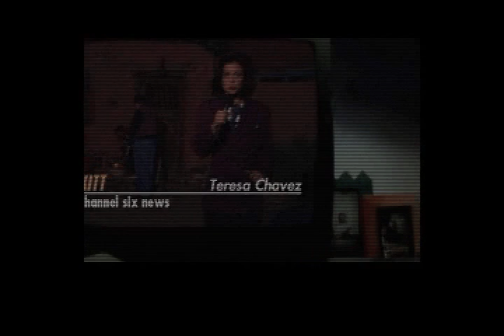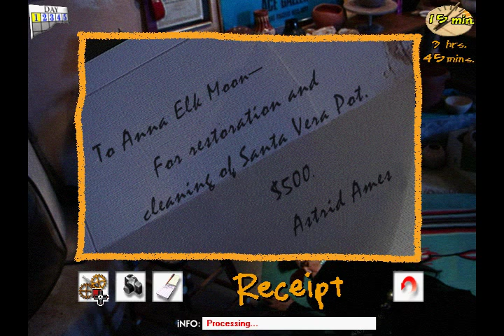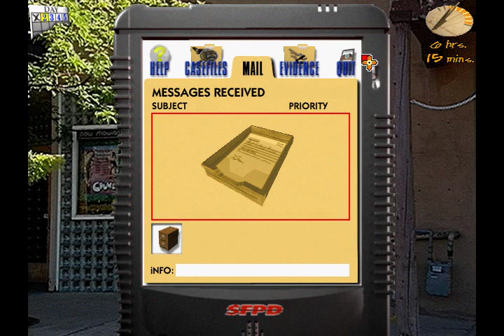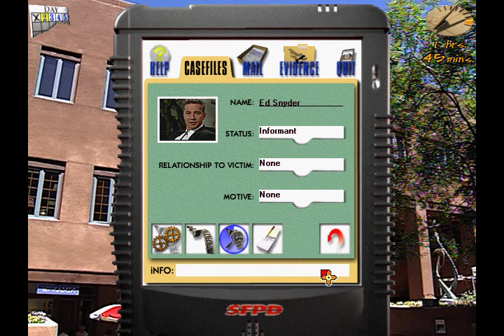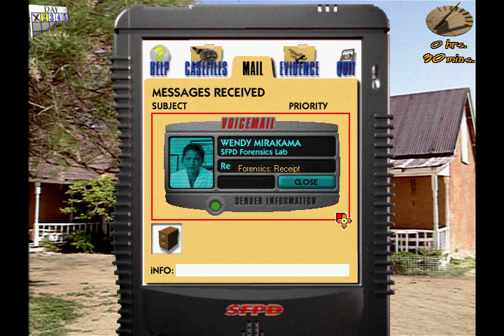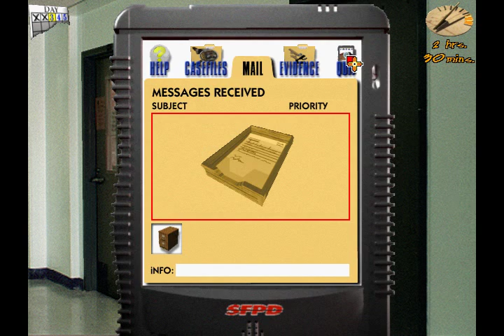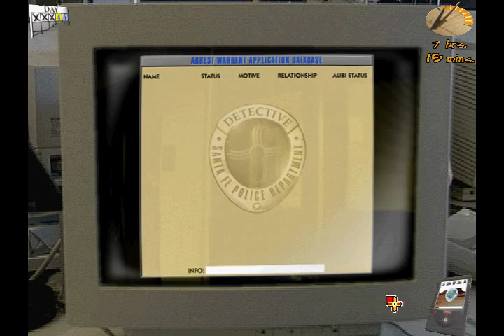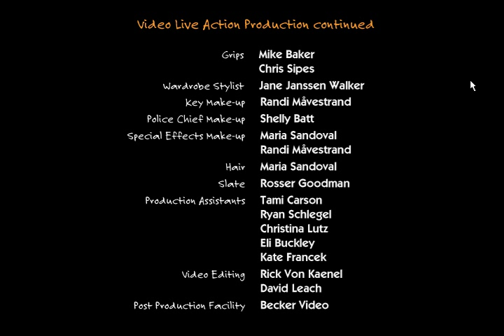Santa Fe Mysteries: The Elk Moon Murder (PC) Playthrough - NintendoComplete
A beginning to end playthrough of Activision's 1996 FMV Adventure PC CD-ROM game, Santa Fe Mysteris: The Elk Moon Murder.

Awesome production values, fairly lame story. It's fun once, but not really worth playing after seeing that single time.

If you're looking for the 1997 sequel, Santa Fe Mysteries: Sacred Ground, you can find it